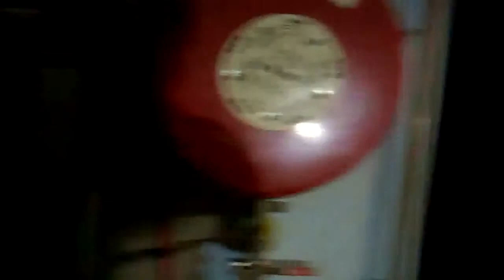SW1 9-2-11 Cleanup continues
SW1 Apartments situated on Melbourne, Merivale & Cordelia St's Southbank. Flooded to 1/2 meter on ground level. Carparks submerged, Electricity turned off.